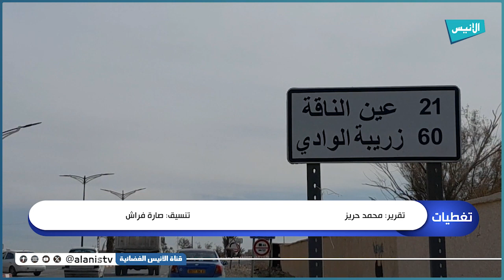بسكرة: المصالح الفلاحية تنطلق في الإحصاء الوطني الثالث للمستثمرات الفلاحية والثروة الحيوانية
5000
فيسبوك :